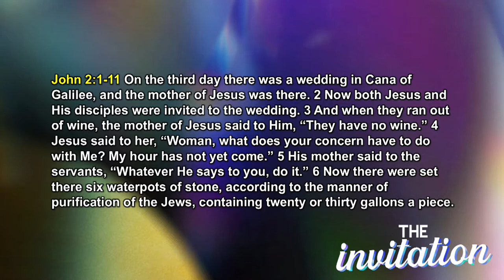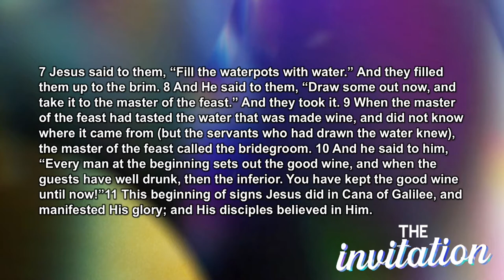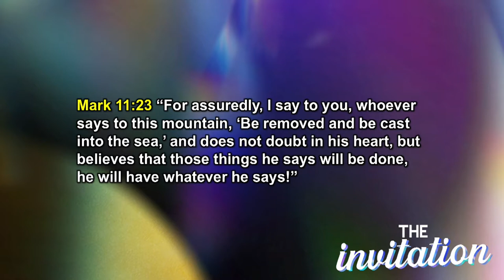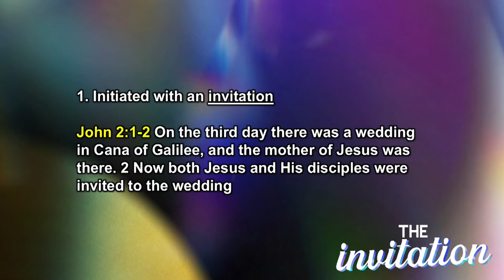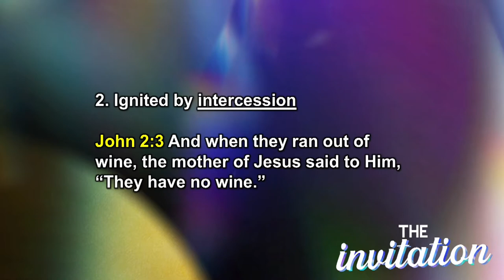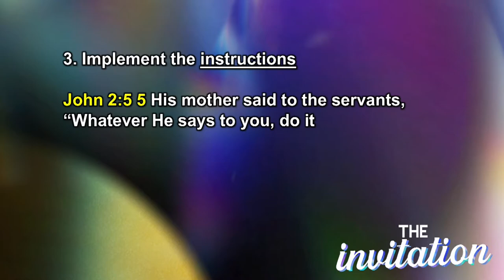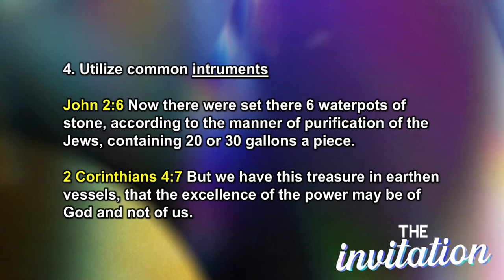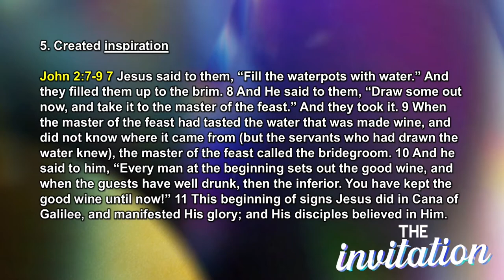The Invitation | Pastor Carlos Rivera | New Life Outreach Church